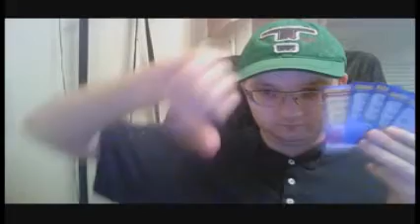NÅGRA LOTTER(vlogg 859)